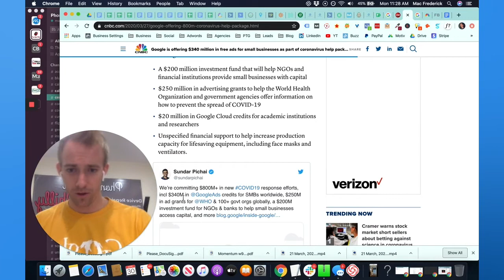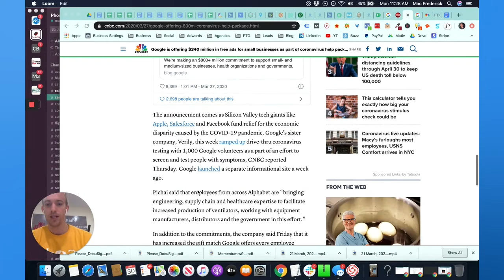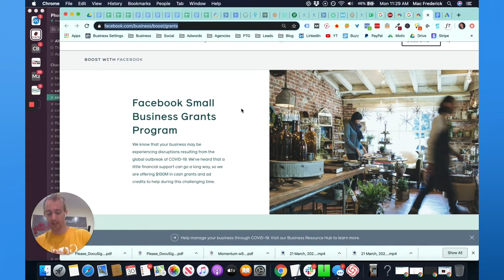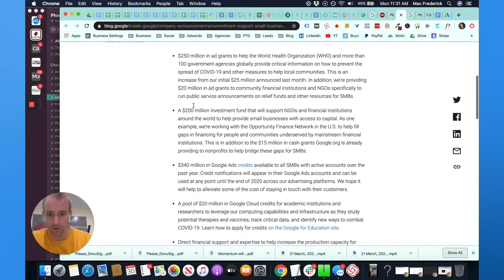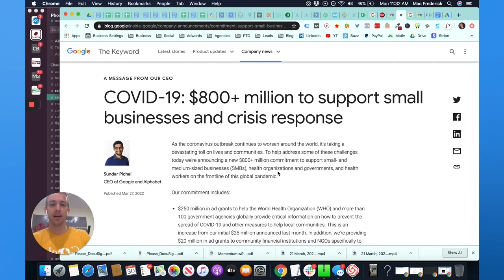FREE Money for Small Businesses from Google and Facebook during the Coronavirus Crisis Blog Video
How to earn FREE money for small businesses from Facebook and Google during the corona virus!